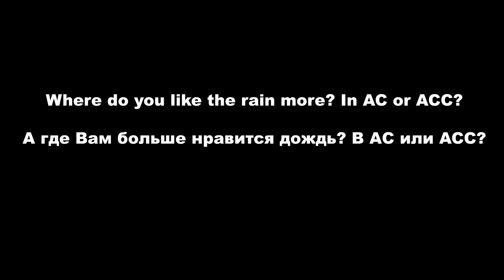Сравнение графики дождя в Assetto Corsa и Assetto Corsa Competizione. А где Вам нравится больше?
Привет, друзья.

Решил провести графическое сравнение дождя в старой Assetto Corsa c модами (Shader Patch, Sol, RainFX), которые сделаны неофициальными разработчиками и новую Assetto Corsa Competizione.

Старая Assetto Corsa c появлением этих модов иногда очень сложно отличить от реальности. А где Вам больше нравится дождь? Где он более реалистично выглядит по Вашему мнению? Пишите в комментариях.